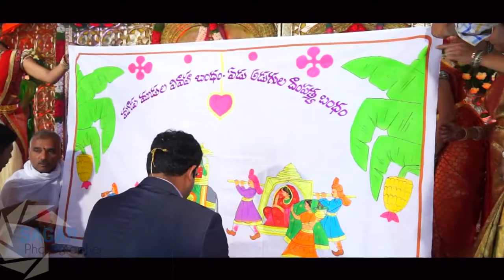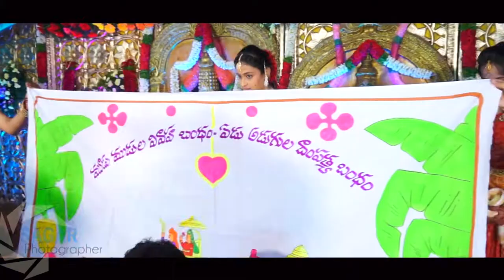Best Marriage Teaser